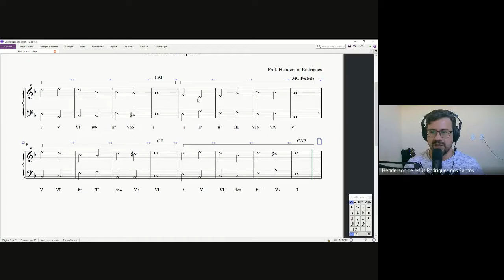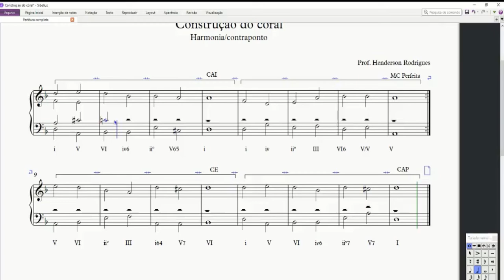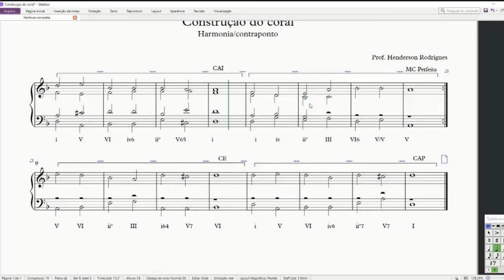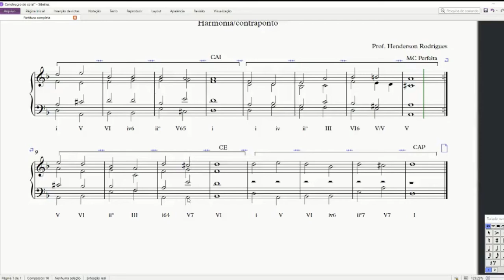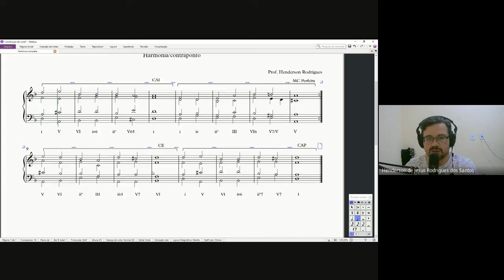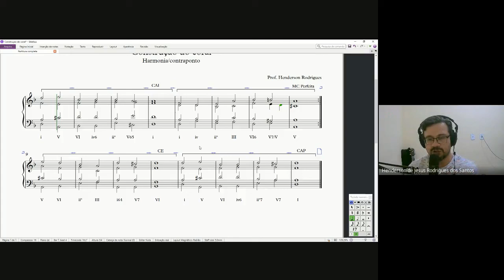Construção de um Coral a estilo de Bach 3#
Agora chegou a vez de terminarmos de preencher as demais vozes, criando um coral homorítmico